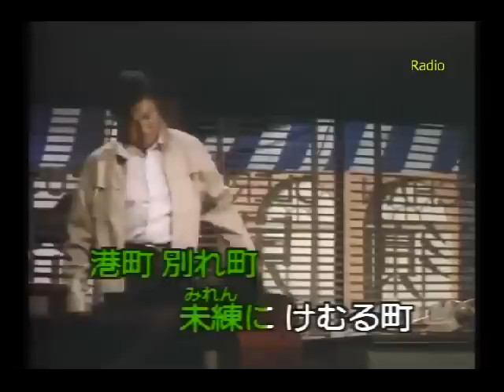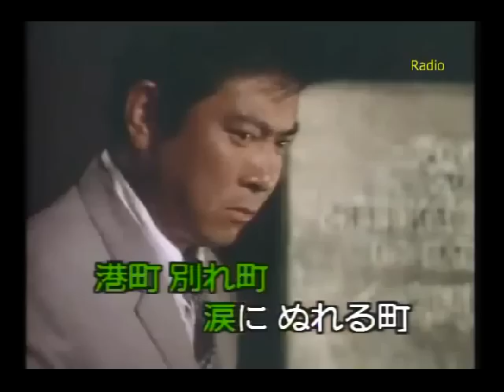港町 涙町 別れ町 （石原裕次郎） Cover 汰一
作詞・作曲　浜口庫之助
カラオケ動画は　R2Radiok様からお借りしました。有り難うございました。